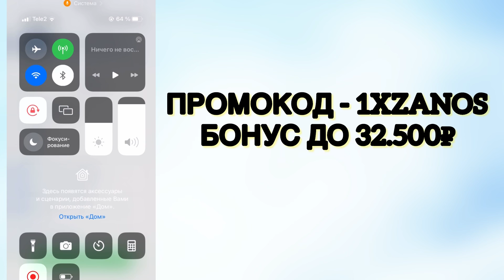1XBET ПРОМОКОД для регистрации. 1XBET ПРОМОКОД / БОНУС 32.500₽ / КАК ЗАБРАТЬ БОНУС В 1XBET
1XBET ПРОМОКОД для регистрации. 1XBET ПРОМОКОД / БОНУС 32.500₽ / КАК ЗАБРАТЬ БОНУС В 1XBET

🔥Пpомокод 1xbet 👉🏻 1xzanos

🎁 Promo code: 1xzanos